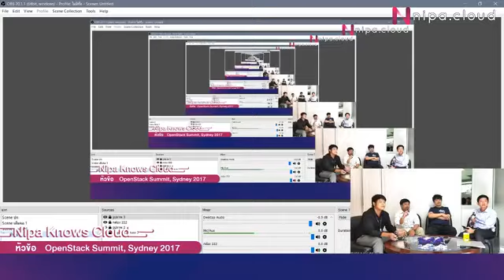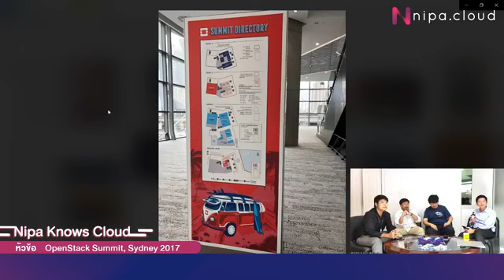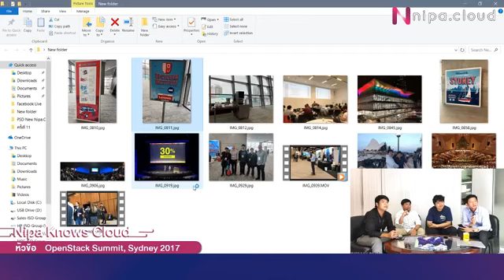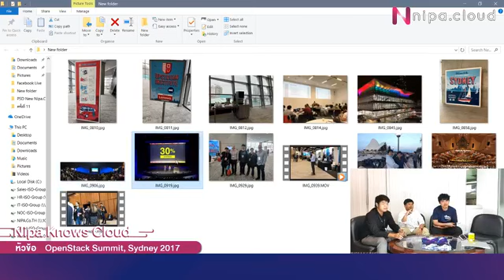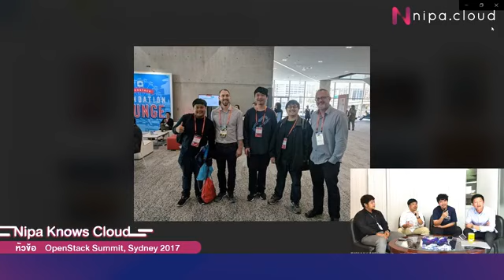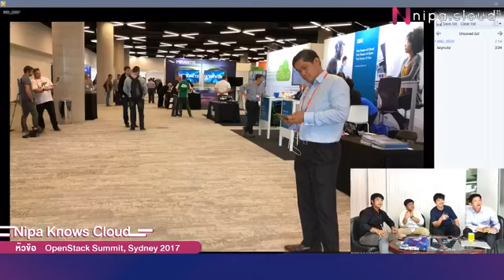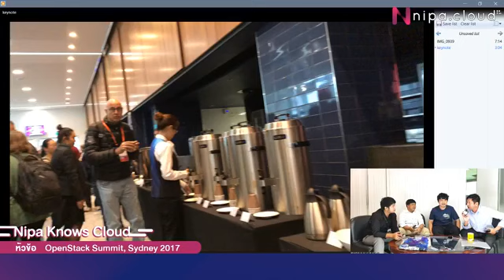OpenStack Update 2017 - Nipa.Cloud Engineers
NIPA.CLOUD FB LIVE Tuesday 14th November 2017
Topic : OpenStack Update 2017
Speaker : Nipa.Cloud Engineers